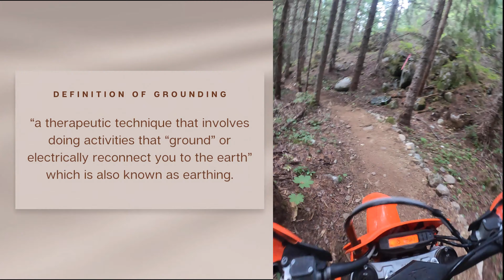THIS may be the reason why you feel connected to Dirt Biking or Sledding.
Escapism use to be a term I used very often when it came to my sports. However, just recently I started shifting my mindset to being grounded. A moment to connect with myself and nature. A brief period of time where I can live in the present moment because sledding and dirt biking are not for the weak. They are for the determined and the focused rider.

I invite you to listen in on how I changed my mind set and how it struck the biggest chord for me. I never felt so liberated and free when I started to understand why I loved these sports so much.

Keep killin' it safely out there friends.

Amazon Store
Inhale Exhale notebooks

Dango Design Gripper Mount

Aluminum GoPro Clamp

GoPro Aluminum Thumbscrews

GoPro Aluminum Arm Extension